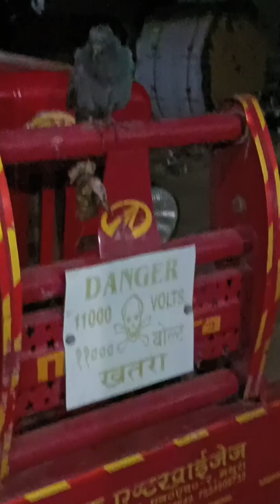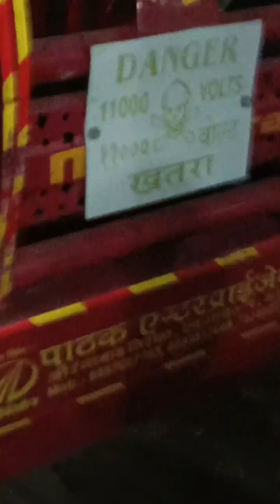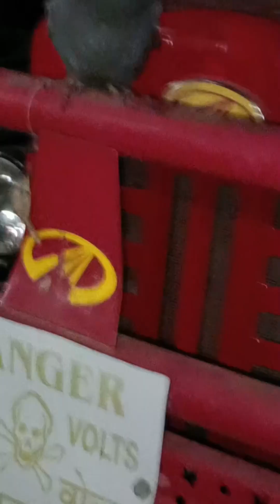Bus road trip 2024 ! Char dham yatra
Bus road trip 2024 ! Char dham yatra dailyvlog ‎@Heenukiduniya travel vlogs#road trip#char dham yatra#Daily vlog#InShot simple youtube studio setup